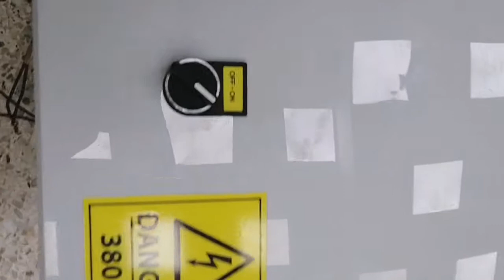Coffret de protection electrique pour un soupresseure ⚡